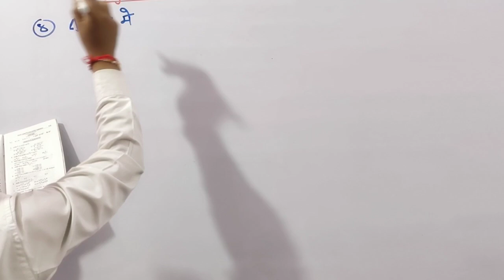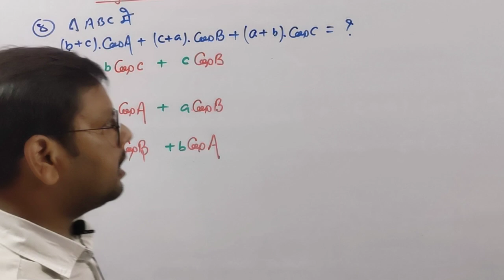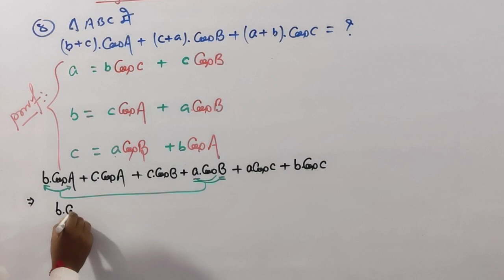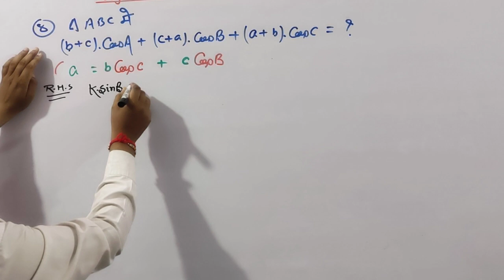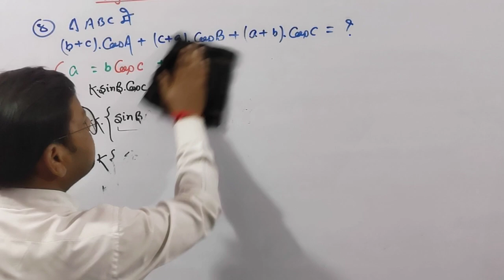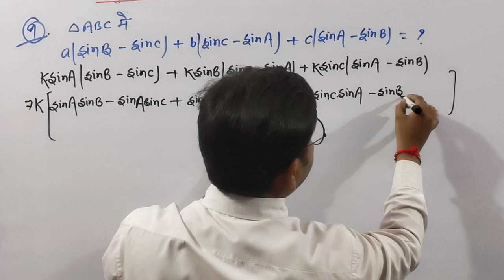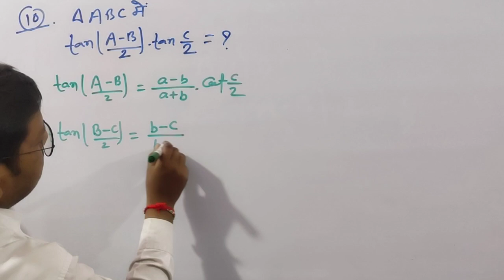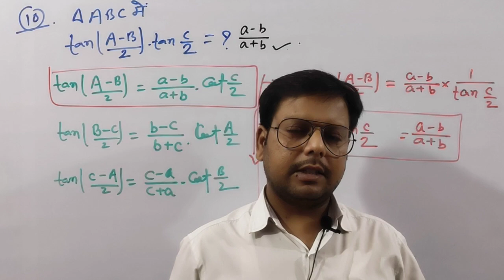45-Sine & Cosine formulae class 11th | kc Sinha | objective | Q-8to10 | Maths by Akshay sir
45-Sine & Cosine formulae class 11th | kc Sinha | objective | Q-8to10 | Maths by Akshay sir |

your queries -

® त्रिकोणमिति

त्रिकोणमिति मैथ
त्रिकोणमिति का सूत्र
त्रिकोणमिति सारणी

10th class
10th class trigonometry
10th class trigonometry 4a

10th class trigonometry 4a 10
number
10th class trigonometry 4b
10th class trikonmiti
10th class trigonometry chapter
10th class trigonometry 4 c
10th class trigonometry 4b 5
number
10th class trigonometry 4b 7
number
10th class trigonometry exercise
11.1